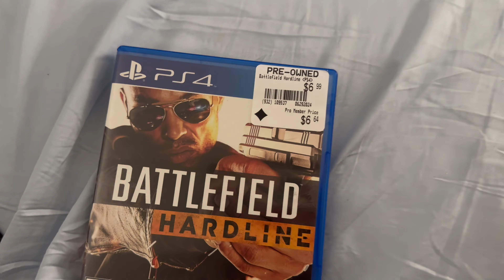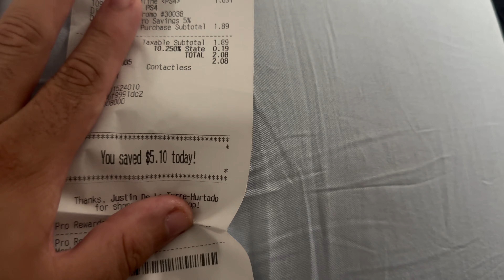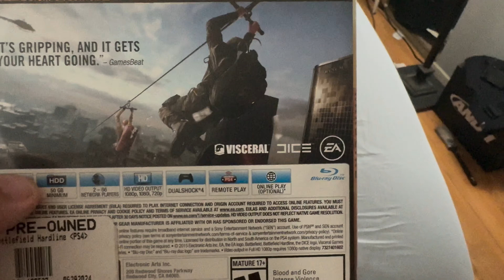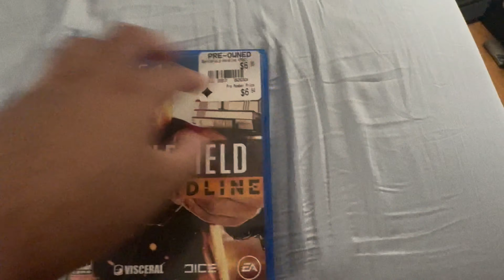My GameStop Haul - July 6th, 2024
Hey Guys!

Here’s another GameStop Haul for July 6th, 2024 where I got “Battlefield Hardline” for Sony PlayStation 4 from 2015 (Pre-Owned) at GameStop in Glendale Galleria for $1.89 + .19/Tax because I used the $5 Monthly Pro Rewards and the 5% Pre-Owned Pro Discount (from $6.99)